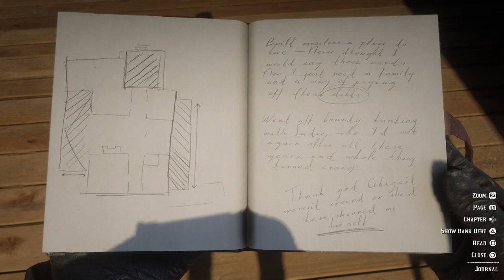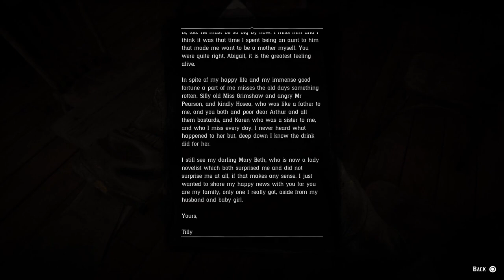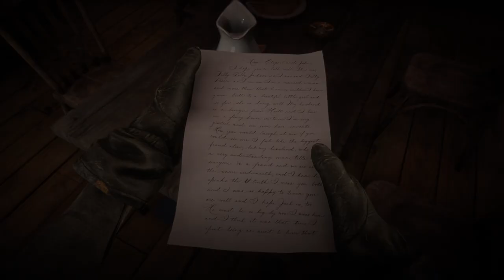Let's Play Red Dead Redemption 2 Part 97 - A Really Big Bastard [Blind PS4 Gameplay]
Let's play Red Dead Redemption 2! In part 97 of this blind gameplay/playthrough of Red Dead Redemption 2, a visitor arrives at the Beecher's Hope ranch.

Quests/Missions in this video:
- Uncle's Bad Day
- The Best of Women
- Bounty Hunting: Elias Green